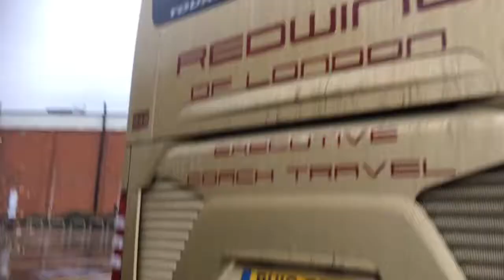Redwing Mercedes-Benz Tourismo BU16GZV